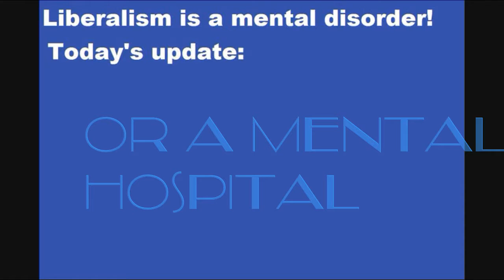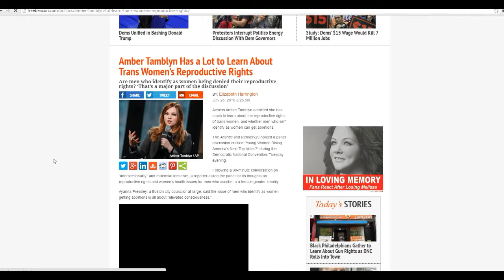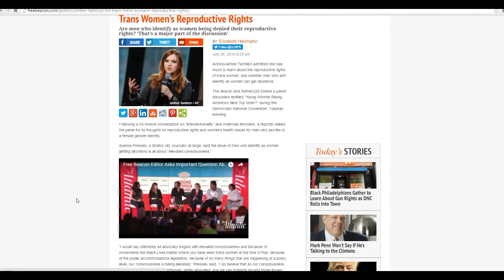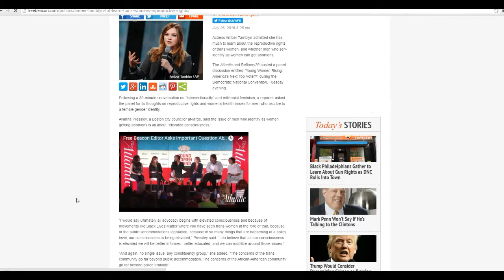Acress Amber Tamblyn says she has a lot to learn about transgender women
Incredibly, this airhead and a discussion panel were concerned with abortion rights for transgender "women".  Artifactsofmars suggests that they undergo some serious sex education-- and / or a mental health examination.